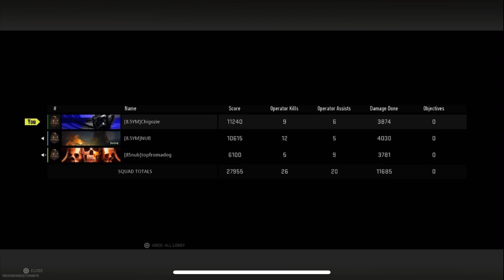warzone ranked play | early trials w 85YM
ranked is like a polished PUBG.